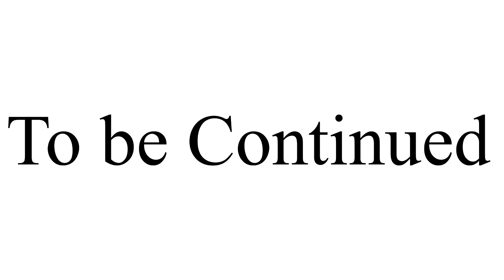Downfall Continues after election 2024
Pope tyranus is getting angry once again that Lord Kaepernick ￼￼makes false hope up.